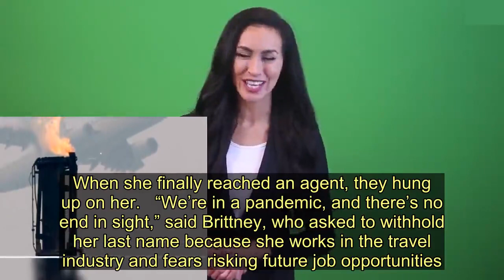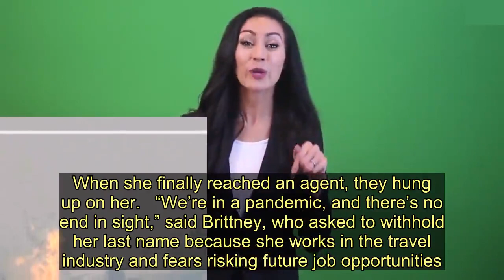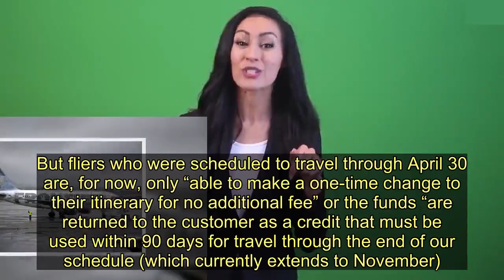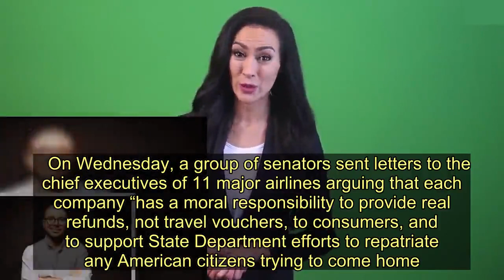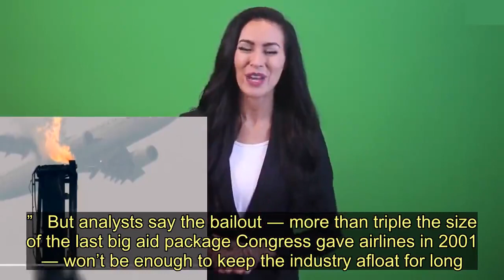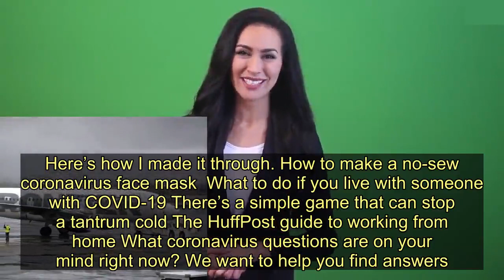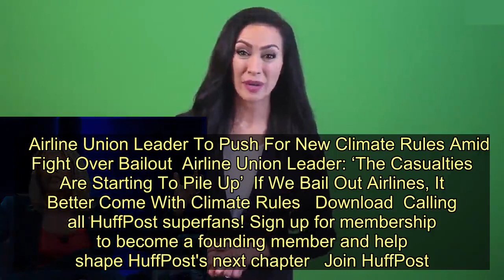Airlines Face Pressure To Refund Customers After Bailout By Taxpayers - Today News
It was supposed to be her babymoon, a sun-soaked Caribbean cruise with her husband to flee Chicago’s winter and celebrate the twins she’s expected to deliver in June.   But as the United States became the epicenter of the novel coronavirus pandemic last month, the cruise line canceled the trip. And when Brittney, a 31-year-old data analyst in Chicago, tried to sort out the flights she had booked in advance, Frontier Airlines insisted she had already canceled her return ticket in exchange for credit that only lasted 90 days.   She was livid. She hadn’t canceled the flight. It took hours to get through to someone on customer service. When she finally reached an agent, they hung up on her.   “We’re in a pandemic, and there’s no end in sight,” said Brittney, who asked to withhold her last name because she works in the travel industry and fears risking future job opportunities. “There’s no telling when I’ll be able to get on a flight again.”    Airlines are facing mounting pressure to give customers cash refunds for canceled flights a week after Congress approved $50 billion to bail out passenger carriers struggling amid the pandemic-induced economic downturn.   So far, nearly every major airline in the United States is waiving change fees to rebook flights and providing credit for future trips. But, for the record 6.6 million Americans who filed jobless claims in just the past week, an unused plane ticket is often worth more as hundreds or potentially thousands of dollars in cash than it is as a gift certificate for an eventual vacation.  Vacations are nearly impossible right now as the U.S. coronavirus death toll surges, travel restrictions expand and experts warn that social distancing measures could remain in place for months to come. Already, airlines have slashed flight schedules into the summer by up to 80%.   “I don’t even know if it’ll be safe to make a decision within 90 days on where I want to fly,” Brittney said. She looked at bookings and couldn’t find any flights past April on which to use her nearly $500 credit. “And I could use the money, or at least I’d rather hold on to it than let the airline hold on to it.”     In a statement, Frontier said it would refund anyone whose flight was canceled by the airline. But fliers who were scheduled to travel through April 30 are, for now, only “able to make a one-time change to their itinerary for no additional fee” or the funds “are returned to the customer as a credit that must be used within 90 days for travel through the end of our schedule (which currently extends to November).”   “We understand that this unprecedented situation prevents many of our customers from traveling and want to be there for them when they